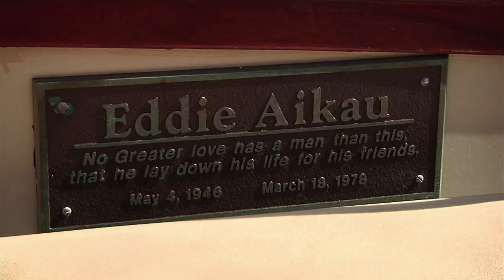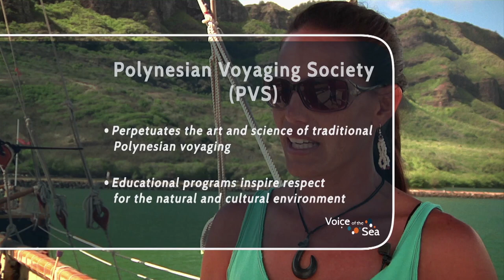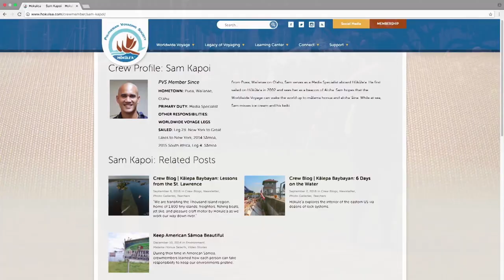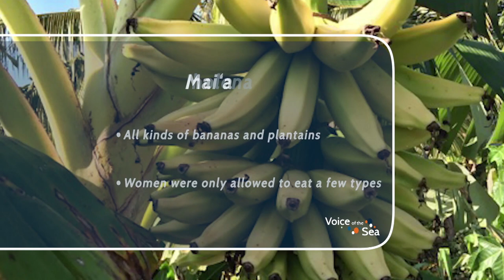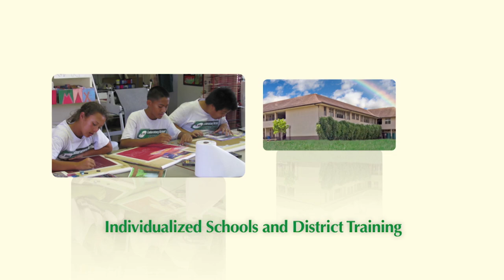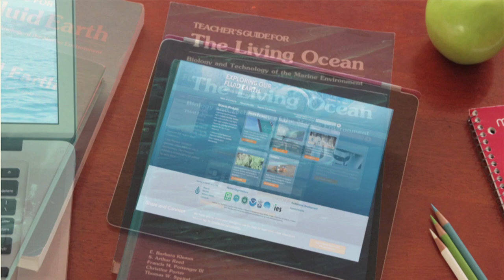Hōkūle‘a Before and After—VOS4-14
In this episode, we’re celebrating the success of the Hawaiian voyaging canoe Hōkūle‘a and her unprecedented worldwide voyage. We’ll hear about her adventures and talk to crew members about the journey—what they anticipated and what surprised them.